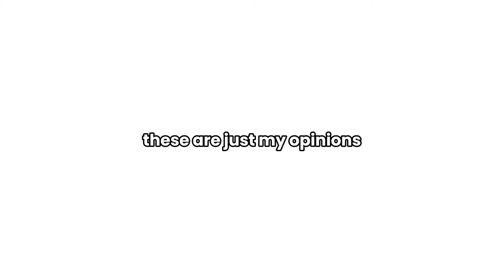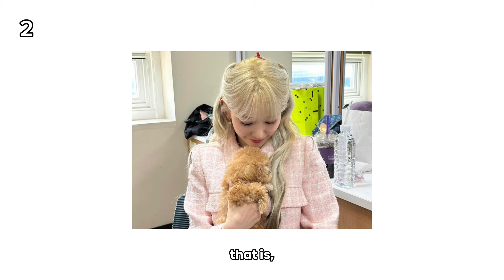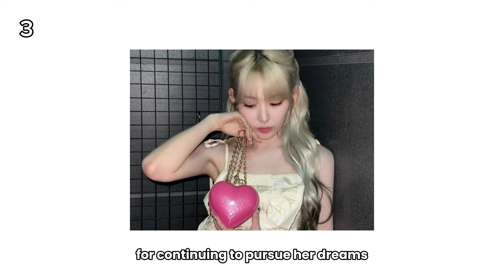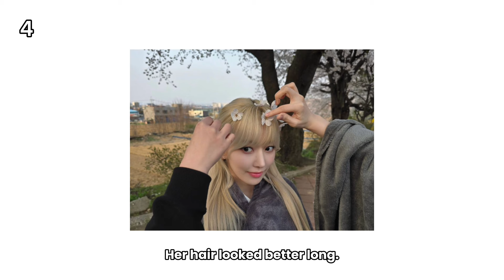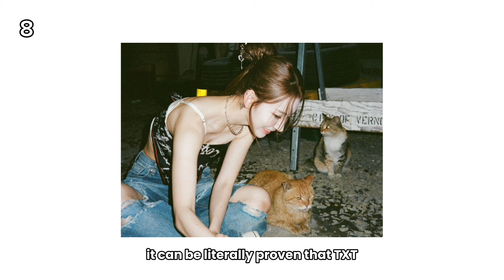19 Brutally Honest LeSserafim Opinions Before Crazy Era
Links below to help Sudan and Gaza.